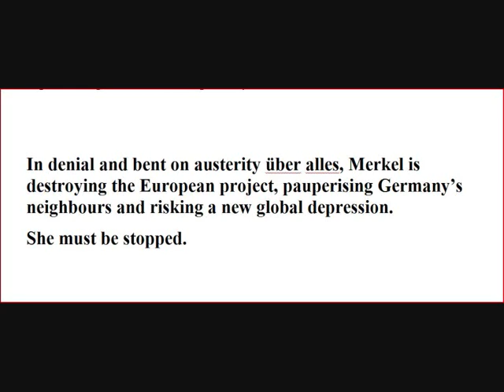Angela Merkel - die gefährlichste Frau der Welt?